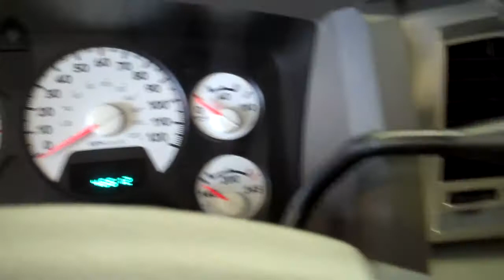Dodge Ram - Tobias303.com Used Trucks Longmont 80501 For Sale Trade Call Tobias